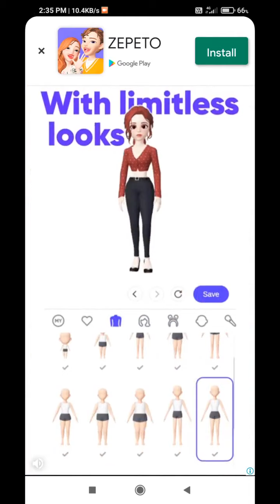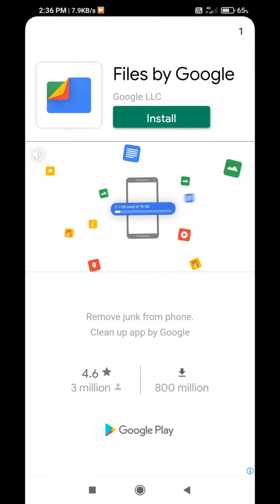how to get skins in minecraft ( no hack) | Anil Kumar Minecraft Mojang # ArNaVKuR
minecraft from tomorrow 😁😁 .
Be Ready Guys